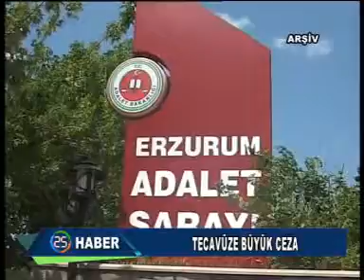HABER KAYIT 1 07 2015